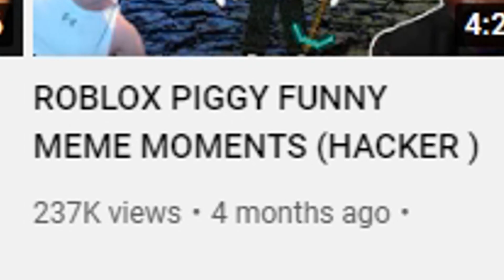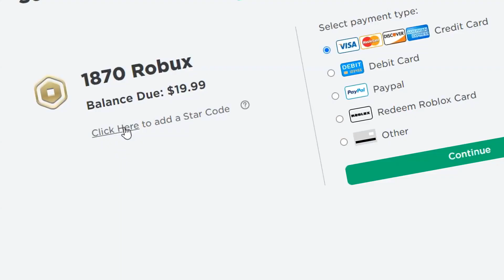ROBLOX Piggy FUNNY Moments Memes (Rash)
check out other piggy funny moments

On April 15th, 2020, Piggy hit 2 billion visits, making it the 14th place to do so.

There are currently nine chapters the players can play in:

Chapter 1: House
Chapter 2: Station
Chapter 3: Gallery
Chapter 4: Forest
Chapter 5: School
Chapter 6: Hospital
Chapter 7: Metro
Chapter 8: Carnival
Chapter 9: City
Chapter 10: MALL
Chapter 11: outpost
Chapter 12: plants

As a player, you must use a variety of different items to help unlock the exit to the current location. You also can't let Piggy catch you and try to avoid Piggy's traps. Alternatively, you can knock out Piggy using special items found at specific locations.

Gamemodes
Gamemodes are a thing players can vote on in the lobby. Below are all 5 gamemodes.

Bot
In the Bot gamemode, an AI moves throughout the map catching players exactly like a normal player would.

In this gamemode, a player is chosen to become Piggy. The player is assisted throughout the round by an AI.

Infection
In the Infection gamemode (which switches around with Traitor), a player is randomly selected to become Piggy. When the Piggy kills another player in this gamemode they become a Piggy too. One important thing to note, however, is if the player kills themselves (by the lasers, falling off the plank or falling in the acid) they do not get to live on as a Piggy.

Traitor
In the Traitor gamemode, one player is selected to prevent all the others from escaping. An AI acts as Piggy for the time being. When the player is selected, they are given traps. They are also given a knife at 9:00. Although they are working with Piggy, they can still be caught and chased by Piggy. The Traitor cannot pick up weapons and mustn't be caught placing and of their traps. A player will know if they're the traitor because they will get a special beginning cutscene instead of the usual one.

Cutscenes
All chapters contain a beginning and end cutscene. Chapter 1, Chapter 2, and Chapter 3 do not have end cutscenes. Each cutscene unlocks a piece of the key to solving the entire story of Piggy.